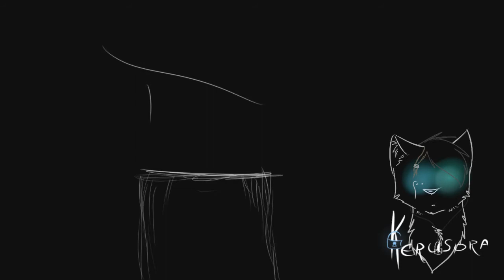MAP - Falling inside the black part 20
EDIT : EOZFJOJRGORNG OLD OLD OLD, SO UGLY OKAY ? T_T

Back up part 20 for Eucalyptus Splash !
Hope you like it ! :D
(Yeh is the Ashfur's mom death ^^)

(Yeh i have my watermark 8D.)